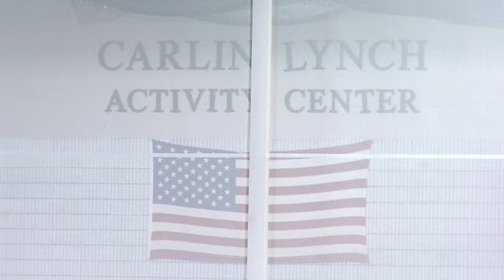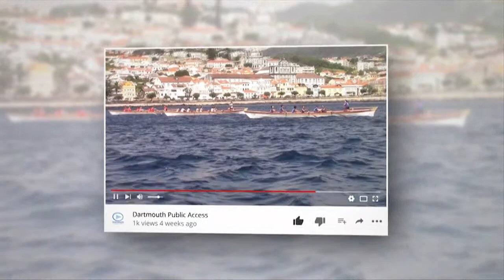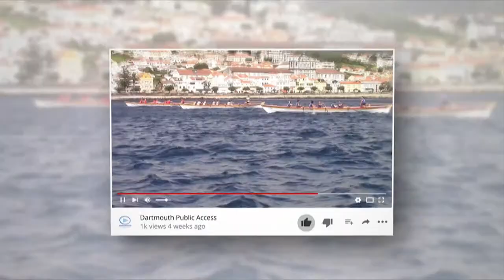Dartmouth High School Girl's Volleyball vs Durfee